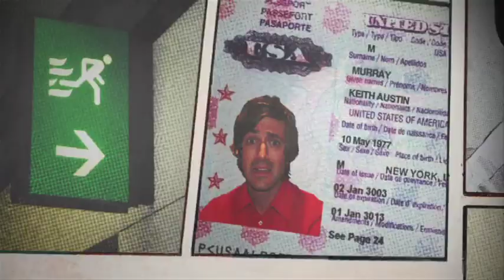We Are Scientists - 'Steve Wants His Money - Episode 3: Krissi'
Episode 3 of SWH$ sees Keith and Chris pitch NME editor Krissi Murison on the idea of beginning to publish her storied music mag on fruit leather instead of paper. The results are hilarious, timely, well-timed, and timeless.